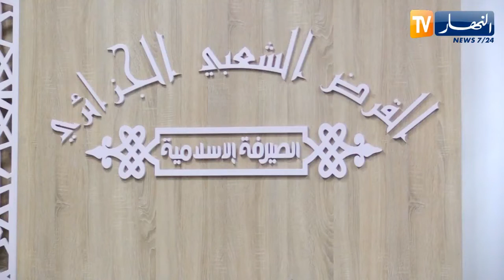شبابيك الصيرفة الإسلامية تتوسع بالبنوك.. لما لا نتجه لخدمات إسلامية أخرى ؟